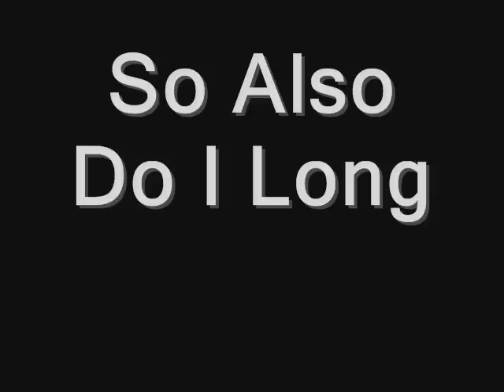So also do I long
Imagine, what it will be like when we are finally home! In the presence of the LORD JESUS ! When we step out of these old, aging bodies! To be present with the LORD will be perfection, no more pain, worries, confusion, broken hearts, striving, no more longing, seeking, stumbling. Only Pure PEACE, LOVE, ACCEPTANCE, COMFORT and JOY!  A place where GOD IS the LIGHT... and there is no darkness.
.HOME!